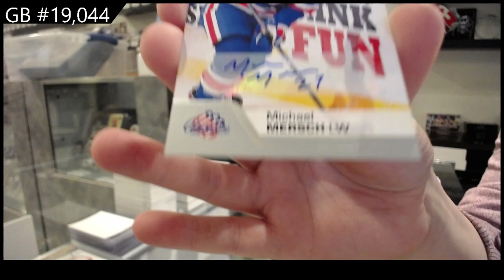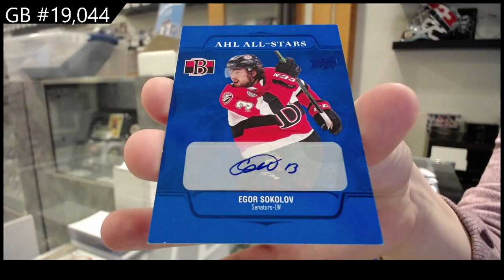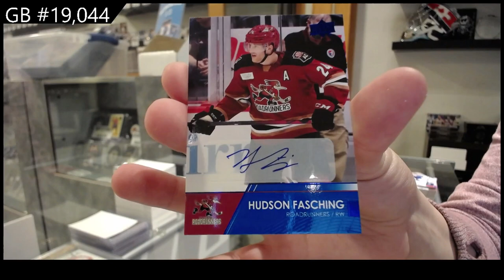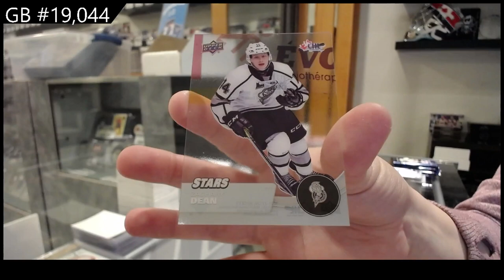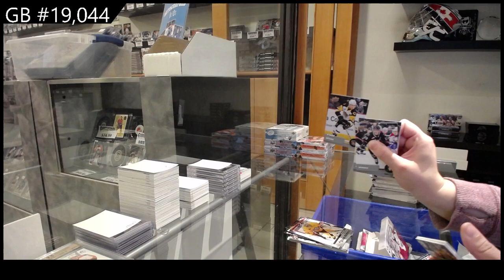21-22 UD CHL, 20-21 UD AHL & 21-22 UD AHL Hockey 3 Box Break - C&C GB #19,044